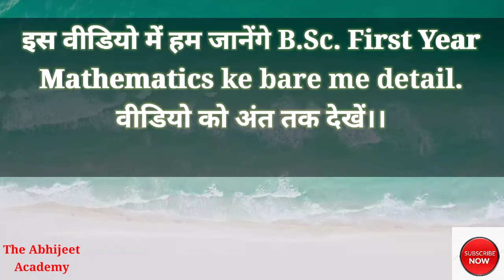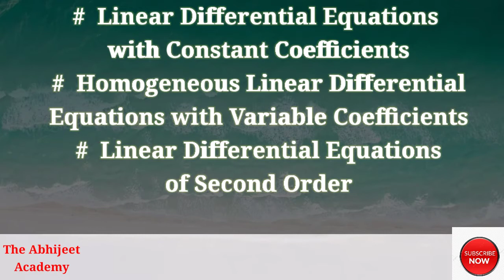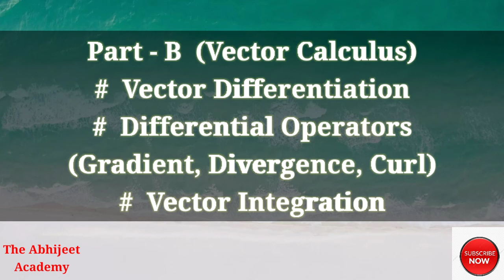B.Sc. Mathematics Books Analysis in Details.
About me : 👦
Hello Student's,(👦📖🎒) I am Abhijeet Gupta & you are Watching 👉The Abhijeet Academy 👈 YouTube Channel.

👉The Abhijeet Academy 👈

Keep Watching regularly. 🙏🙏🙏

Thanks.